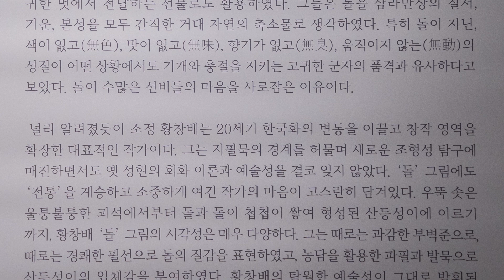황창배 작고 20주기 기념 전시 제4부 _ 돌그림展 2022